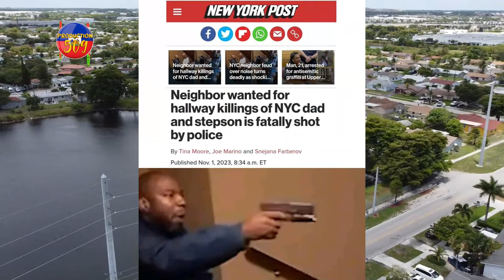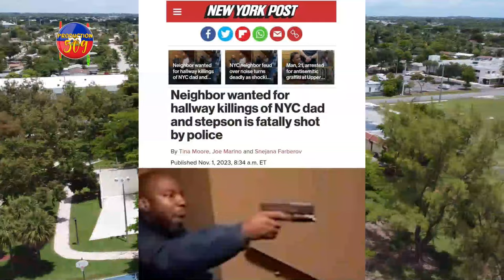B4NDI FAS B4NDI LATIBONIT TET ANBA TELMAN GEN BAL KAP PETE MOUN YO BATY ZON NAN BLANCH